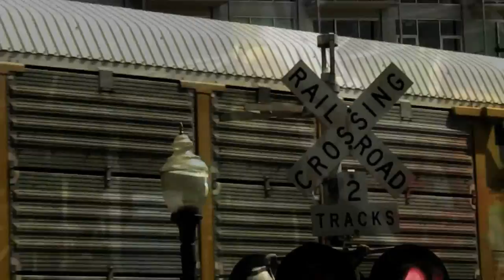Howling Diablos - Car Wash with Train Running through Show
Howling Diablos get their funky groove on at Arts, Beats & Eats and as the song goes, so does the train...right through the show